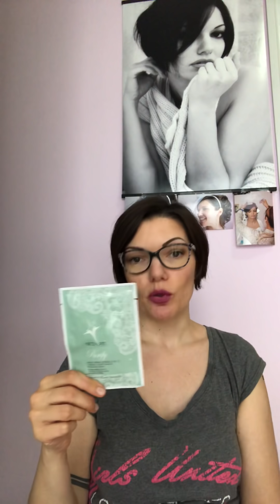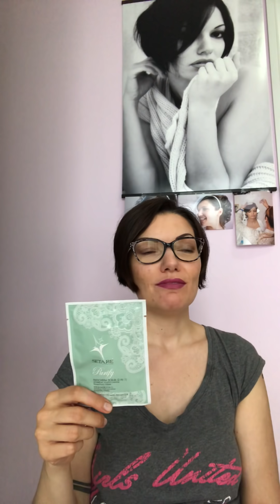Top&Flop del periodo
Prodotti citati:
Acqua micellare Gyada antiage
Mousse viso Setarè Purify
Maschera scrub Setaré Purify
Contorno occhi Alverde all’ibisco
Struccante bifasico Eterea
Infusion blanc Madara detergente viso-corpo
Body scrub lavanda Urtekram
Latte doposole calendula Fitocose
Rossetto Nevecosmetics Blueberry Pancake

Contatti
Instagram fabyestetica